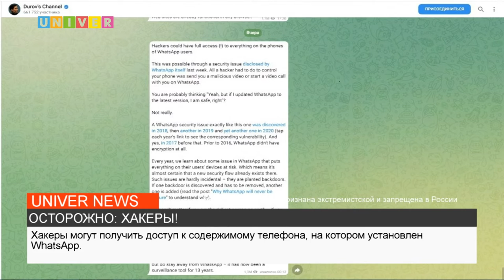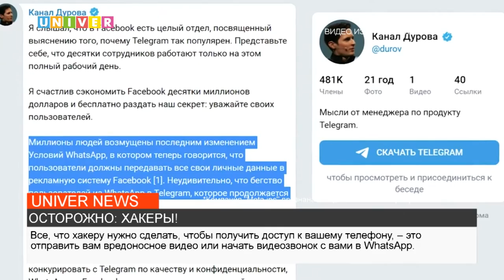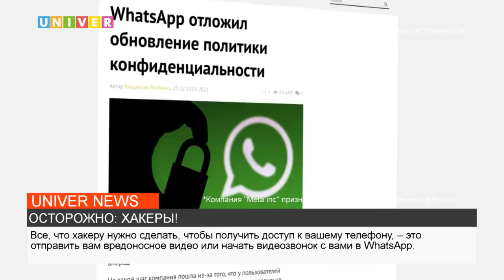ОСТОРОЖНО: ХАКЕРЫ!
Хакеры с каждым разом совершенствуются в своем мастерстве. На днях вновь появилась информация о новом способе взлома телефонов граждан. Подробнее смотрите в сюжете.